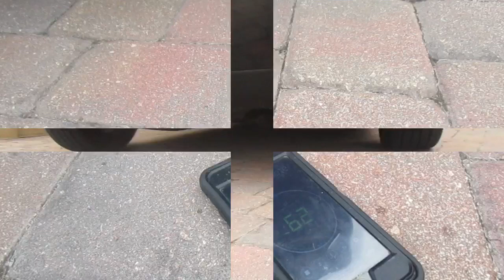LOUDEST V6 CHALLENGER EXHAUST | WEEKEND MODS